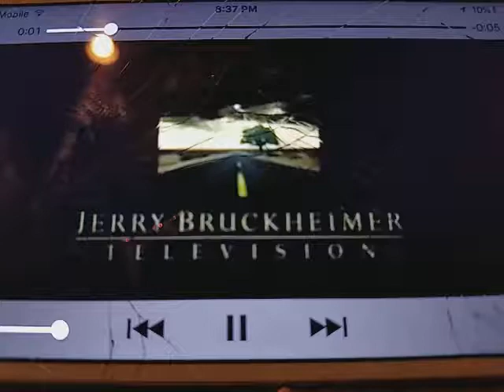Jerry Bruckheimer Television / Sony Pictures Television (2005)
I have 11 animals. We love movie logos and teaching them!

So, today's rundown will be a show called Puddles: The Animated Series, this I remember from my childhood obesity. All this is coming from Hulu.

Let's begin with Season 1

"Pilot" 6/5/2005
Note: The Sony Pictures Television logo is in high tone.